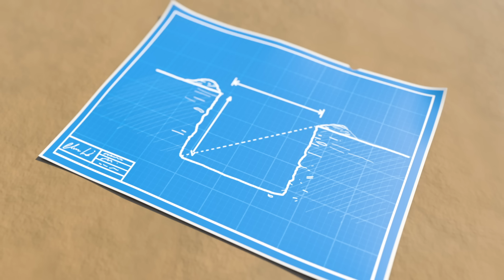Getting Dressed | Lellobee City Farm | Kids Songs | Nursery Rhymes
With big yawns, Ollie and Ella are ready to start the day. But before they go anywhere he needs to get dressed! Ollie learns to put on his top, pull on his trousers, pull up his socks and slips on his shoes. Ella learns to put on her t-shirt, skirt, socks and shoes. Then they’re ready for an exciting day ahead!

Lyrics:
I am learning to get dressed
I'm learning what to do
This is how I put on my top
This is how I pull on my trousers
This is how I pull up my socks
This is how I slip on my shoes

Let's learn how to get dressed
Let's learn just what to do

This is how I put on my t-shirt
This is how I pull on my skirt

Now I learned how to get dressed
I know just what to do

0:08 Getting Dressed
2:03 Name Song
3:51 5 Little Ducks V1
5:54 I'm An Excavator
7:53 Fairy Tale Song
9:49 Animals Train Song
11:47 Are We Nearly There Yet?
13:34 Wheels On The Bus V1
15:39 Driving In My Car
17:36 5 Little Monkeys Jumping On The Bed
19:34 Happy Birthday
21:26 10 Little Buses
23:21 Humpty Dumpty
25::21 School Bus Song